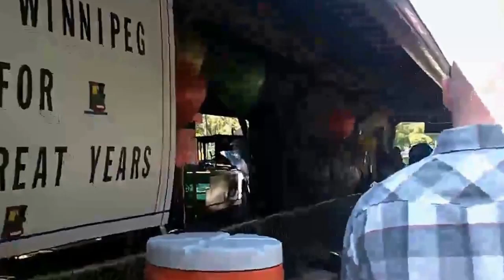50th ASSINIBOINE PARK RAILROAD LSD25RECORDS JULY 29 2014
The miniature steam train (coal fired) is located west of the main Pavilion in the Park (west on Pavilion Crescent) just across from the Nature Playground parking lot. Please follow the park way-finding signs.
The steam train runs daily (weather permitting) from noon to 6:00 pm, from the May long weekend to the September long weekend. After the September long weekend, the train operates on weekends and holiday Mondays to mid/late October (weather permitting).
Well it’s something for the kids and adults to do together and it’s something a little different while you’re visiting the zoo.Assiniboine Park Steam Train .The Assiniboine Park Steam Train turns 50 years old.Moen rode the train 40 years ago with his father. Now he takes his family to its tracks. The train runs on coal and is similar to models used in the 1800s. It’s the only one of its kind in a Canadian city park. Timothy Buzunis has since taken over for his father. He owns and operates the train, which runs through Assiniboine Park. Buzunis remembers seeing the train for the first time at the American border when he was four years old. “It’s always been in our family, it’s never been owned by anybody but our family, so it has a lot of attachment to our family. And it’s also only ran on this track, it’s never ran on any other track in it’s history or it’s life,” said Buzunis. Buzunis hosted a birthday party for the Assiniboine Park Steam Train on Tuesday, starting at noon. The Kidney Foundation was also accepting donations in honour of Peter Buzunis, who died of kidney failure. KUMARAN mixed, recorded, mastered, engineered, video c2014 LSD25RECORDS JULY 29 2014